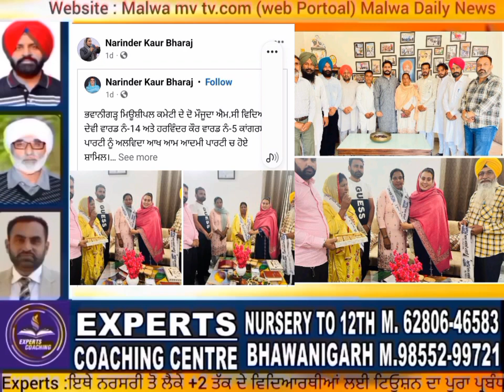ਪ੍ਰਧਾਨ ਦੀ ਕੁਰਸੀ ਨੂੰ ਝਟਕੇ.ਕੀ ਟਲ ਗਿਆ ਪ੍ਰਧਾਨਗੀ ਦੀ ਕੁਰਸੀ ਦਾ ਖਤਰਾ.ਗੋਲਡੀ ਖੰਘੂੜਾ ਨੇ ਮੁੜ ਯਾਦ ਕਰਵਾਏ ਓੁਹ ਸੱਜਣ